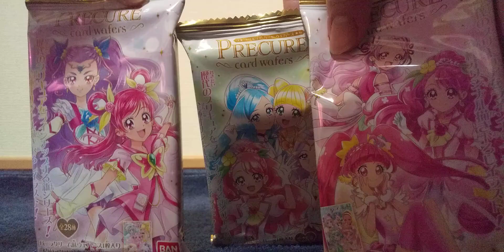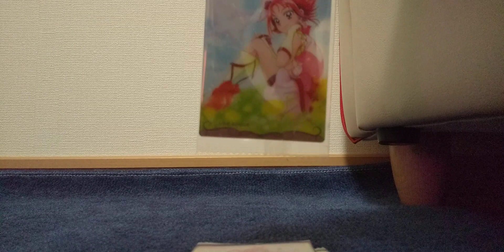プリキュアウエハース開封して欲しいカードを狙う！